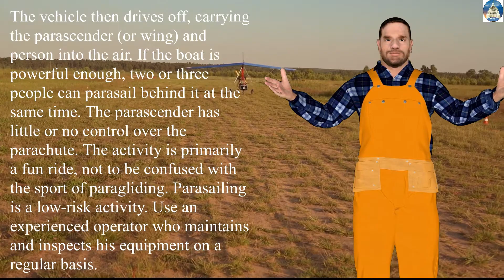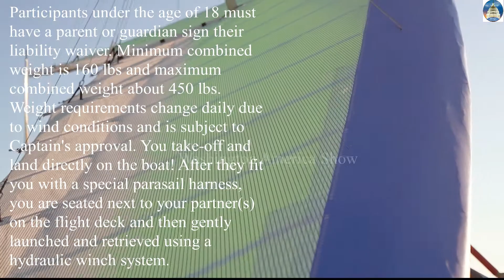Parasailing | Perfect Parasailing with Friends | First Time Parasailing | Parasailing Adventure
Parasailing, Perfect Parasailing with Friends, First Time Parasailing, Parasailing Adventure, Parasail, Parasailing for Beginners

Parasailing, also known as parascending or parakiting, is a recreational activity where a person is towed behind a vehicle (usually a boat) while attached to a specially designed canopy wing that resembles a parachute, known as a parasail wing.
There are two types of parasailing — the terrestrial and the aquatic. The terrestrial way of practicing parasailing is over land and you are attached to a jeep.

Join Our Facebook Pages:
Washington America Show